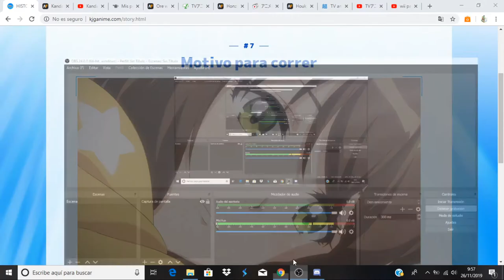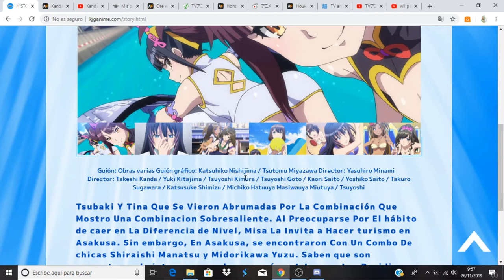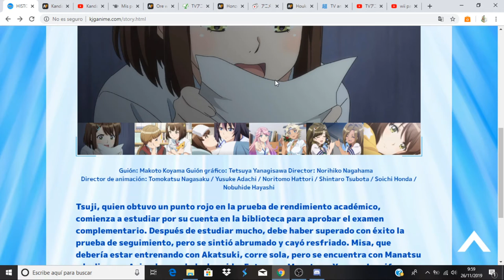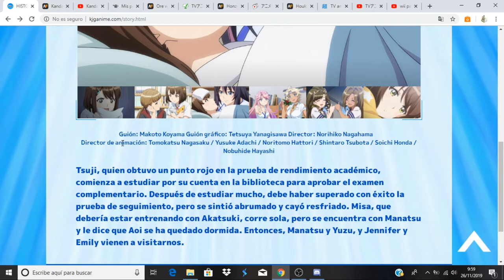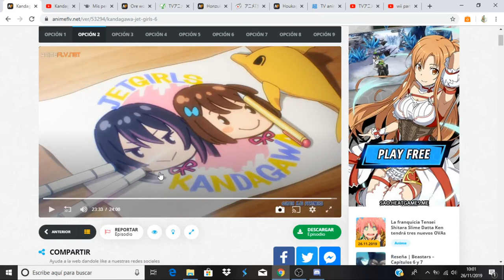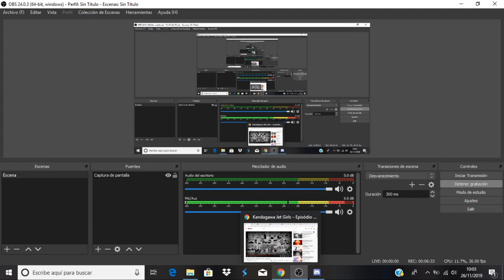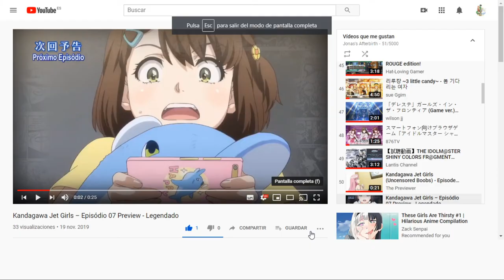Kandagawa Jet Girls comentando avance del capitulo 7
Anime Opening and Ending: Kandagawa Jet Girls